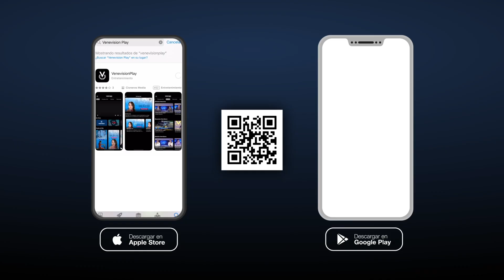Descarga la aplicación Venevision play - Cuando quieras y donde quieras